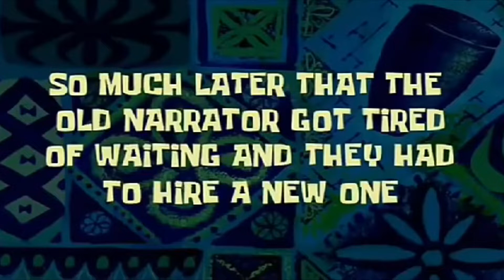ADVENTURES OF THE DEAD FISH AND THE FISHY BOI! | PUBG MOBILE EVOGROUND RAGE GEAR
Dead fish and fishy boi taking revenge of the dead fish brothers!

Device that I use: Xiaomi Poco F1

Consider Watching: "PLAY DATE - PUBG Mobile Montage | Best Edited Velocity Montage | Beatsync | GamesFreak | "